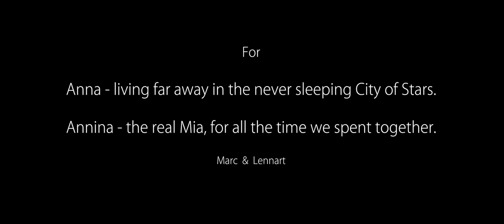City of Stars - Marc Lohse (Piano) | La La Land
"City of Stars" by Justin Hurwitz from the marvellous movie "La La Land" arranged and played by Marc Lohse.

Director/Editor/Camera: Lennart Kost
Sound: Noah Kaub
GoPros + Grand-Location-Camera: Basti Haber & Jakob Bindert
Light Equipment: Emil Bressler & Marcel Glock